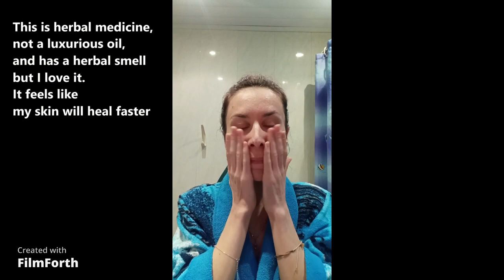Antiseptic lotion made of Honey Aloe Vera and Conjac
This lotion / mask is for those who has caught a cold during the winter, has herpes or/and breakouts.
If you use this lotion once, you will have immediate improvement the next day.
It is proven :)